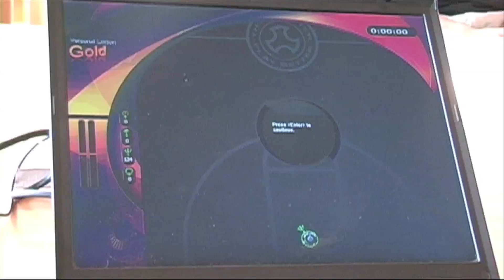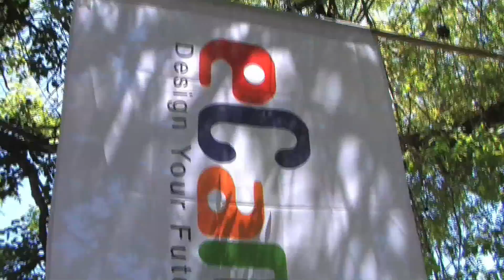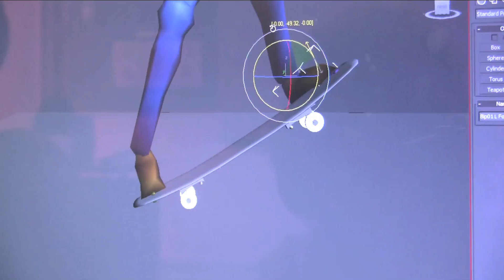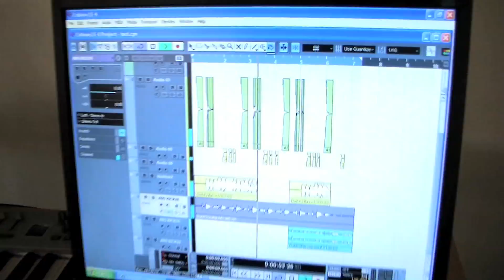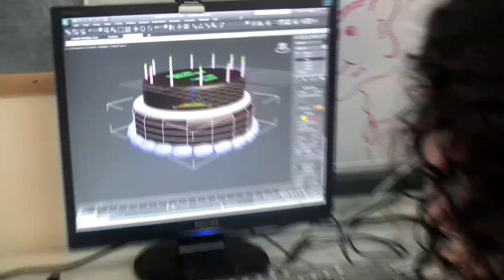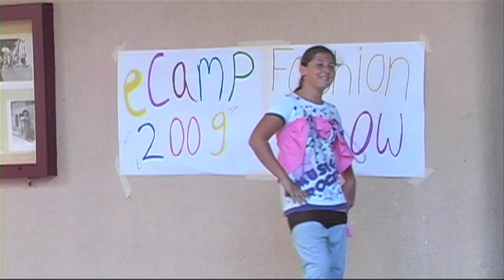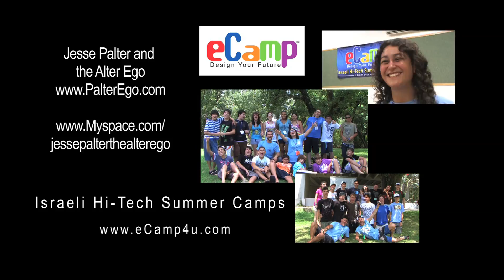eCamp - Israel Summer Camp | Israeli Hi-Tech Camp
Welcome to eCamp, Israel camp of technology, fun and friendship.